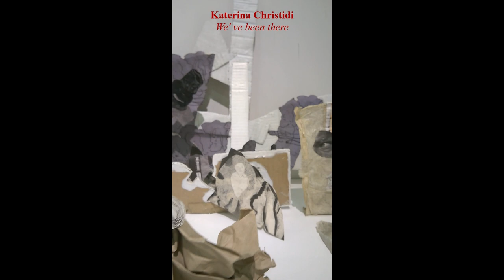Katerina Christidi "We' ve been there"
Solo exhibition